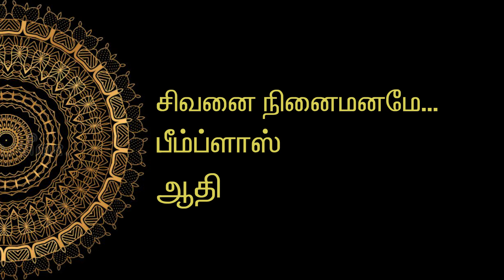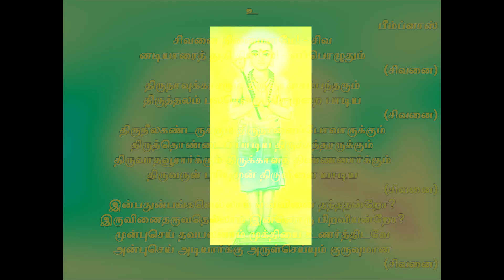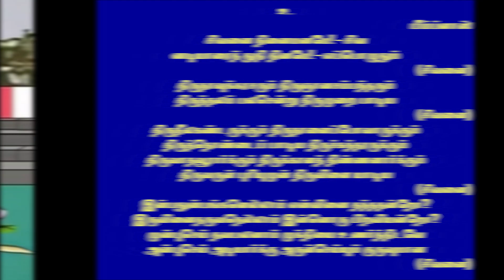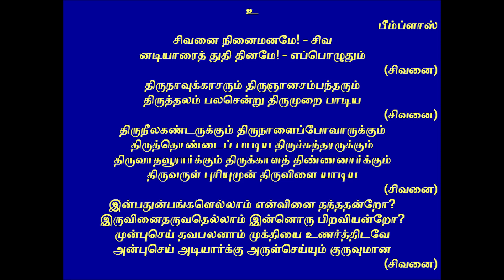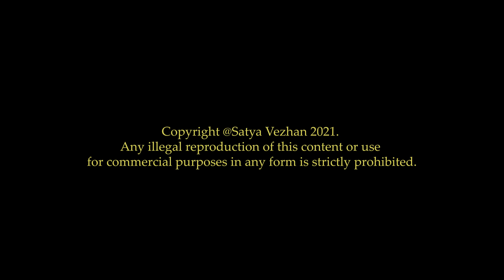Sikkil Gurucharan - Sivanai Ninai Maname! - Bhimpalasi - சிவனை நினை மனமே!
A melodious song on the glory of Lord Siva and the Sivanadiyaars, written by Satyavezhan. Excellent rendition by Kalaimaamani Sikkil Gurucharan!.

LYRICS IN ENGLISH:
                                                                              பீம்ப்ளாஸ்
சிவனை நினை மனமே! - சிவ
னடியாரைத் துதி தினமே! - எப்பொழுதும்
                                                                                           (சிவனை)
திருநாவுக்கரசரும் திருஞானசம்பந்தரும்
திருத்தலம் பலசென்று திருமுறை பாடிய
                                                                                           (சிவனை)
திருநீலகண்டருக்கும் திருநாளைப்போவாருக்கும்
திருத்தொண்டைப் பாடிய திருச்சுந்தரருக்கும்
திருவாதவூரார்க்கும் திருக்காளத் திண்ணனார்க்கும்
திருவருள் புரியுமுன் திருவிளை யாடிய
                                                                                          (சிவனை)
இன்பதுன்பங்களெல்லாம் என்வினை தந்ததன்றோ?
இருவினைதருவதெல்லாம் இன்னொரு பிறவியன்றோ?
முன்புசெய் தவபலனாம் முக்தியை உணர்த்திடவே
அன்புசெய் அடியார்க்கு அருள்செய்யும் குருவுமான
                                                                                         (சிவனை)

MEANING:
Oh ! Mind,  Think of Lord Siva always and
Worship the Sivanadiyaars daily.

Thirunaavukkarasar and Thirugnaanasambandar
 after visiting many holy places sang the Thirumurais
                                              ( in praise of Lord Siva )

For Thiruneelakandar, Thirunaalaipovaar and
also for Thirusundarar who sang the glory of the Adiyaars and
also for Thiruvaathavooraar and Thirukkaalatthinnanaar,
before blessing,  He did his Thiruvilayadal.

Are not  pleasure and pain caused by my own karmas?
Are not both good as well as bad karmas result in another birth?
The merit acquired by Thapas reveals the way to Moksha.
Lord Siva blesses those who worship Him as their Guru!

CONTEXT:   Satya Veshan got inspired to write the above song after watching the  Episodes titled " Naayanmaarai Naaduvom" by Sri. Indra Soundarrajan telecast in Podhigai TV  about 10 years back.  The Carnatic Music Concerts at the Neelakanda Sivan Sabha in Thiruvananthapuram further inspired him to fine tune the song.